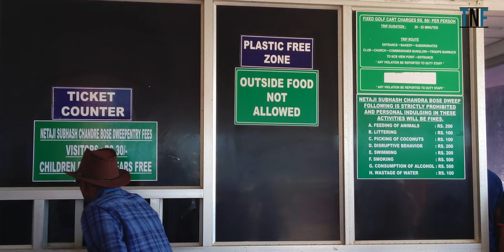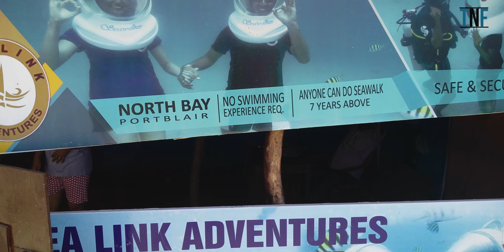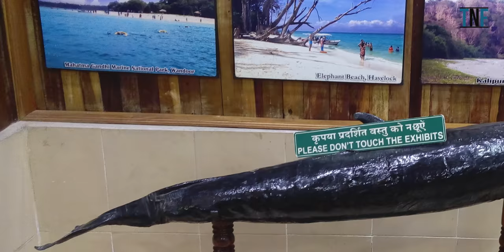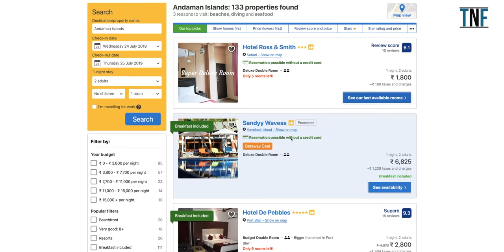Complete 9 Nights 10 Days Andaman Tour Plan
Andaman and Nicobar islands are a group of islands at the junction of the Bay of Bengal and the Andaman Sea. It is one of the seven union territories of India which includes 572 islands among which only 37 are currently inhabited. Today, we are going to share 9 nights and 10 days tour plan for this beautiful location.